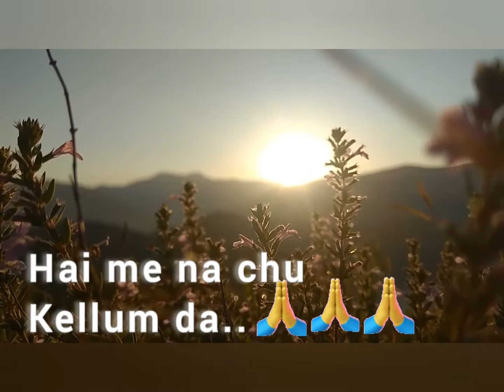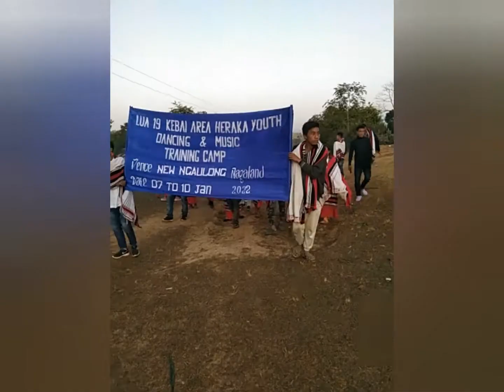# video of KEBAI AREA HERAKA YOUTH DANCING AND MUSIC TRAINING CAMP##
We kebai Area Heraka youth conduct Dancing and music Training camp every year in first month of the year..
if anyone wants to learn New Dance & Song of Zeliangrong Community. Visit us. KELLUM...(3)🙏🙏🙏